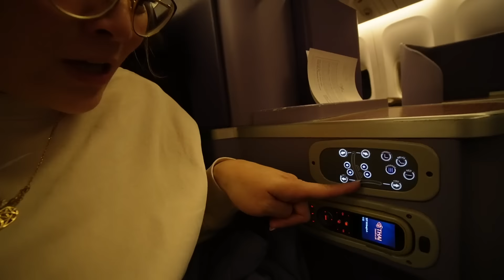15 Std fliegen mit 4 Kindern nach Thailand ✈️ Besuch im Cockpit! Fernreise Asien | Mamiseelen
Es geht los! Wir fliegen 15 Stunden mit unseren 4 Kindern nach Thailand. Viel Spaß beim neuen VLOG :D

Impressum:
Nancy Barop

Inhaltlich Verantwortliche gem. §55II RStV:
Nancy Barop

Dieses Video enthält unbezahlte Markennennung und/oder -erkennnung.

xoxo Nancy